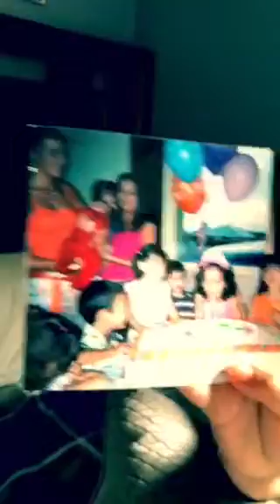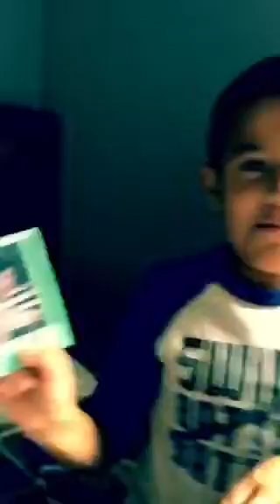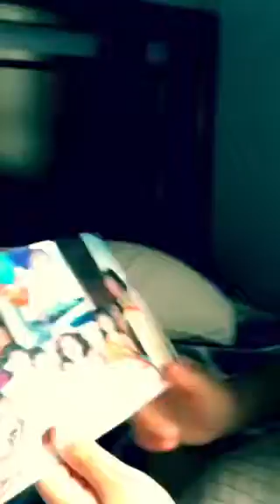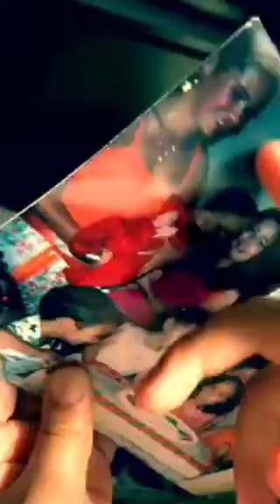Happy birthday Ivanna